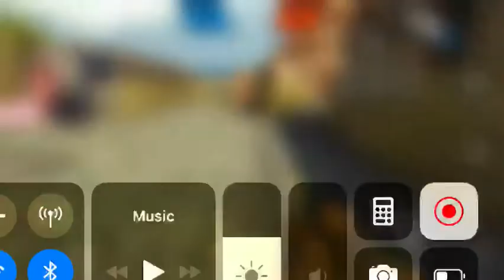Bullet Force Trolling: 67